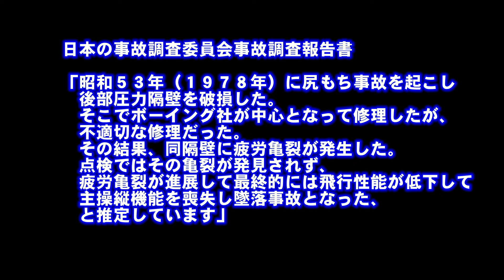日航123便墜落事件 国際ジャーナリスト 松井道男氏が激白！ＰＡＲＴ１ 米公文書から浮き彫りに ２発目のミサイルで撃墜！(修正版）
今回は、満を持して国際ジャーナリスト松井道男氏が登場。シリーズ3度目の登場です。ＰＡＲＴ１として日航123便墜落事故について、再び、自らの独自調査で分かってきた事件の真相を激白します。日航機の墜落は、2発目のミサイルだった！驚愕の事件の真相については。続編ＰＡＲＴ２にて語られます！

関連動画は下記の通りです。

日航123便墜落事故　報道の裏側で何が隠蔽されたのか…

調査報道国際ジャーナリスト　松井道男氏が米公文書から迫る！

続報！ 国際ジャーナリスト　松井道男氏が激白！ ２発目のミサイルで撃墜！ PART２  　日航123便墜落事件　米公文書から浮き彫りになった真実とは！

さらに続報！　日航123便墜落事件　国際ジャーナリスト　松井道男氏が激白！ＰＡＲＴ3　横田基地着陸禁止！　数々の疑問に答える！mp4

松井道男氏著作　２０２４年８月５日発売
「イン・ディス・クリミ・ナト・リー」ズタズタに

　で検索してもらえば申込先が分かるようになっております。
＊書店販売はしておりません。通販だけです。

 ‹本の内容›
日航１２３便を標的にして御巣鷹山上空で発射された
２発目の自衛隊ミサイルで５２０名の命が奪われたのだ！

２０２４年５月２３日、最高裁は１２３便のCVR開示を
認めない判決を下しCVRを永遠に封印した。
墜落原因がボーイング社の修理ミスあるいは相模湾上空の
自衛隊ミサイルの誤射が墜落原因ならCVRを永久封印する必要はない。

永久封印する唯一の根拠は２発目のミサイルを
発射して守るべき国民５２０名の尊い人生を無残にも
破壊した事実を隠ぺいするためだったとしか考えられない。

２発目のミサイル発射の揺るがぬ根拠は
ボーイング社代表が米運輸省会議で
「限界はあったが、機体をコントロールすることは出来ていた」
という重大発言をしたと書いてある１９８７年米公文書の存在だ。

マイケル・アントヌーチ